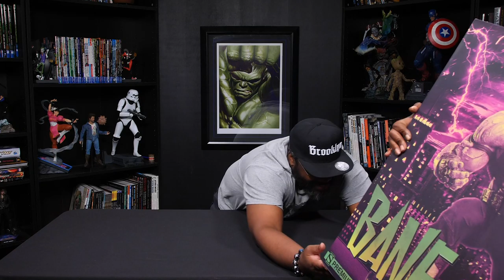Kadeem Hardison Unboxes the Bane Premium Format Figure by Sideshow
Come watch! As Kadeem Hardison unboxes the Bane Premium Format Figure by Sideshow!

The most brutal of crime lords! The King of Peña Dura! The man who broke the Bat!
We’re excited to reveal Sideshow’s interpretation of the mighty villain Bane as a Premium Format™ figure to dominate all others!

More Details of The Bane Premium Format Figure:
Bane’s gargantuan physique has been captured in impressive detail,with his muscles, veins and sinews straining against his flesh as the Venom super-steroid courses through his body!
Every inch of this awe-inspiring Premium Format figure simply has to be seen to be believed!
From the scarring and wear on his steel-reinforced wrestling boots to the swollen and discolored flesh surrounding his nightmarish spinal implant, our Bane figure has been a true labor of love for our in-house team of artists and designers. The fine details and contrasting textures of the stitching and straps on his iconic Luchador mask, the shattered glass of the rusted and weather-damaged Bat-Signal, even the filth under Bane’s dirty fingernails - Every subtle nuance is true testament to how much time, effort and commitment was invested in bringing this Premium Format™ project to life!

Standing 23” high, Bane is ready to strike fear into the citizens of Gotham and to conquer any adversary. Our Bane Premium Format™ figure is must-have collector’s item for any DC Comics fan, and a proud addition to our ever-expanding line up of Batman’s rivals.